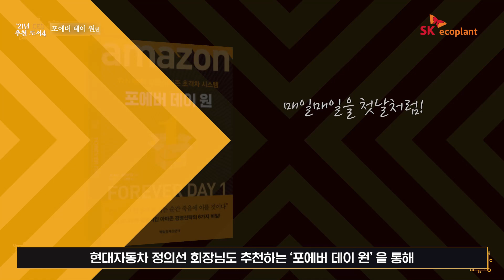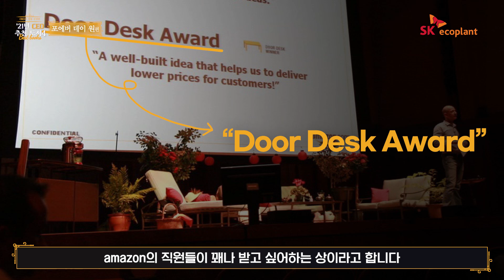11조 재산의 비결, 초심을 잃지 않는 방법을 담은 비책 📖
하루아침에 11조 원의 재산이 늘어난 사람이 있다면 믿어지시나요?​
Amazon의 CEO, ‘제프 베이조스’가 바로 그 주인공인데요.​
코로나로 인한 세계적인 경기 침체 속에 ​
어떻게 이런 엄청난 일이 가능했을까요? 😯​

SK에코플랜트의 CEO가 추천하는 책에 그 답이 있습니다.​

🍎 경영원칙 첫 번째, 고객에 대한 집착 ​
아마존의 비즈니스 모델은 오로지 고객을 향해있다고 합니다. ​
충성고객 확보가 사업의 확장으로 이어지기 때문인데요.​

이를 단적으로 보여주는 예로 ‘아마존 회의실의 빈 의자’가 있습니다. ​
고객이 항상 회의에 참석한다고 생각하는 아마존의 회의 방식으로 ​
빈 의자는 ‘고객의 자리’라고 하네요 😲​

🍎 경영원칙 두 번째. 지속해서 인재의 기준치를 높여주는 인재풀​
제프 베이조스는 ‘직원을 잘못 채용해서 일어나는 문제를 ​
수습하는 것보다 사전에 완벽한 직원을 뽑는 것이 낫다.’고 말했는데요.​
이를 통해 ‘직원이 곧 회사 자체’라고 믿는 아마존의 운영 철학을 엿볼 수 있습니다.  ​

기업이 커지고 시간이 지나다 보면 ​
처음의 열정을 유지하기란 쉽지 않습니다. ​
제프 베이조스는 25년간 ‘포에버 데이 원’을 강조하며, ​
초심을 잃지 말자는 신념을 이야기 합니다.     ​

자세한 ‘포에버 데이 원’의 내용이 궁금하시다면 영상을 확인해보세요! 😉​